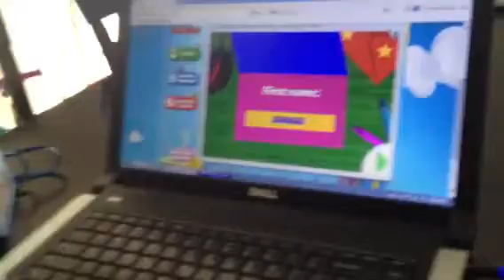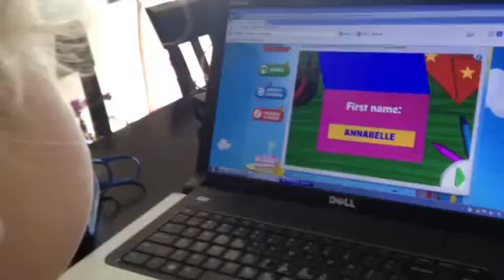Annabelle spells her name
3 years and 3 months old. She has NEVER seen this game before nor has she EVER spelled her own name before. I am like Whhaaaat!?!? And so proud!